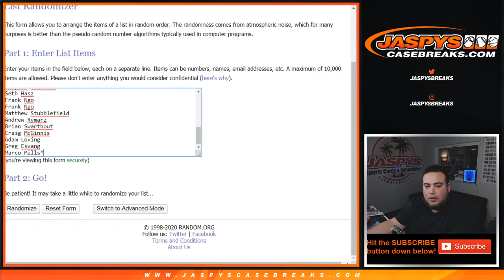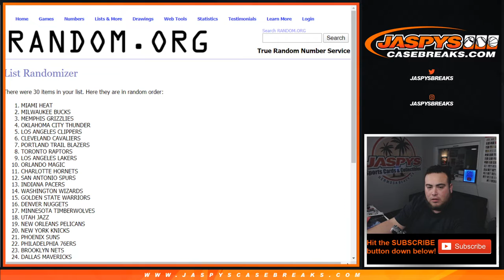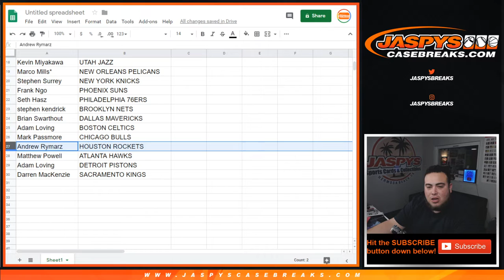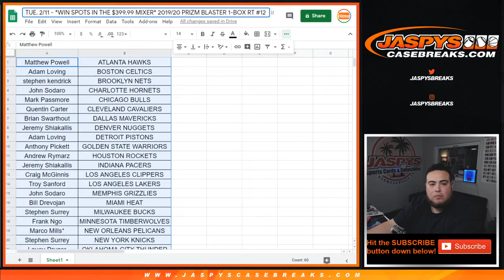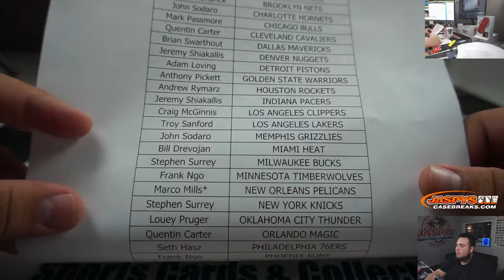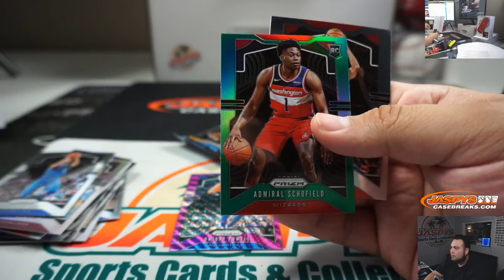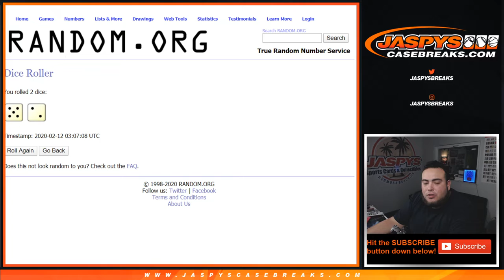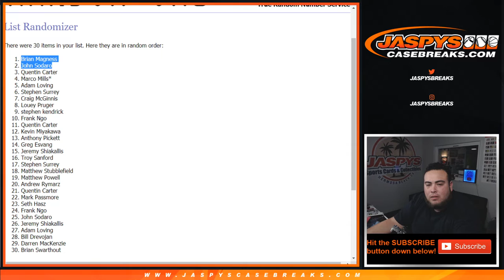TUE. 2/11 - *WIN SPOTS IN THE $399.99 MIXER* 2019/20 PRIZM BLASTER 1-BOX RT #12